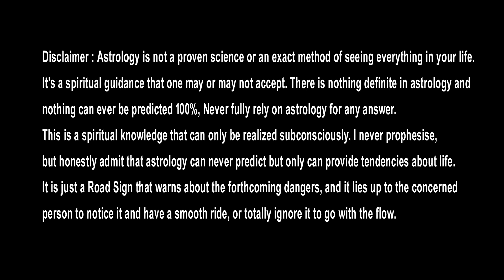hamsa maha purusha yogam in telugu || ఈ 2 రాశుల వారికి హంస యోగం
hamsa maha purusha yogam in telugu,
ఈ 2 రాశుల వారికి హంస యోగం..
maha purusha yogam in astrology,
hamsa maha purusha yogam in astrology,
hamsa yogam in astrology,
hamsa yogam in telugu,

వీరి మాటే శాసనం..
తరతరాల కీర్తి..